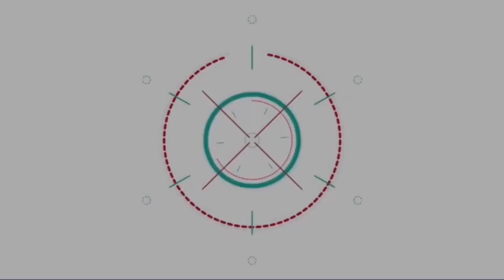แพท ณปภา เคลียร์ดราม่าแฟนเด็กกราบเท้า ปลื้ม! น้องเรซซิ่ง เล่นละครจริงจังครั้งแรก